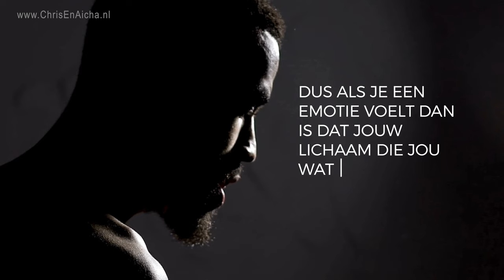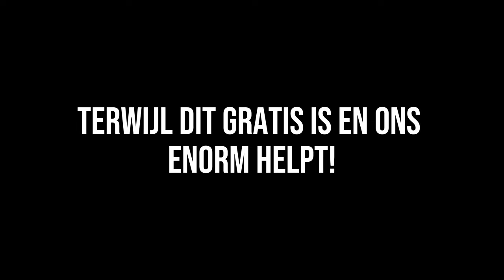De Verborgen Gevolgen van Emotionele Blokkades (En Wat Je Kunt Doen)!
Emotionele blokkades kunnen je leven flink beïnvloeden, met klachten zoals angst, vermoeidheid en stress die je mentale gezondheid zwaar belasten. In deze video bespreken we hoe emotionele klachten ontstaan, welke invloed ze hebben op je dagelijks leven, en wat je kunt doen om deze blokkades op te lossen. Ontdek praktische tips om met deze klachten om te gaan en je leven weer in balans te brengen.

Last van langdurige (psychische) klachten, patronen of persoonseigenschappen? Met ons Kerntraject pakken wij klachten aan vanuit de kern in plaats van symptoomgericht. Hierbij analyseren we je hersenen, neurale paden, persoonlijkheid en verleden en behandelen we je klachten vanuit daar. Meer weten? Bekijk